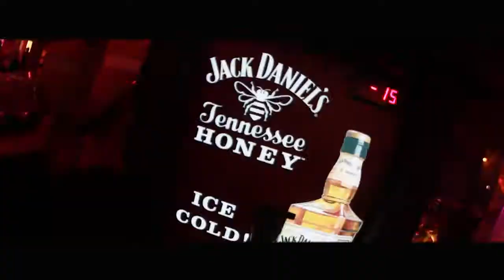Roof sky Lounge Presente Jack Daniel's Honey